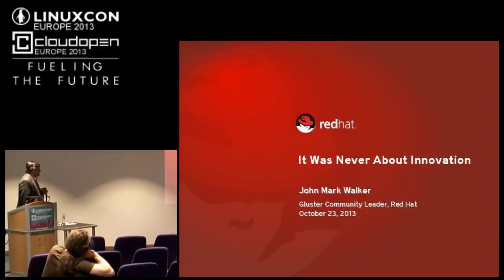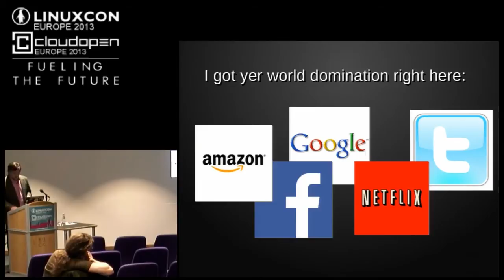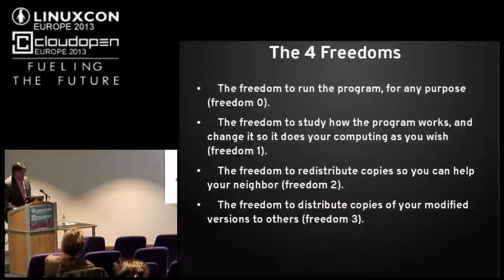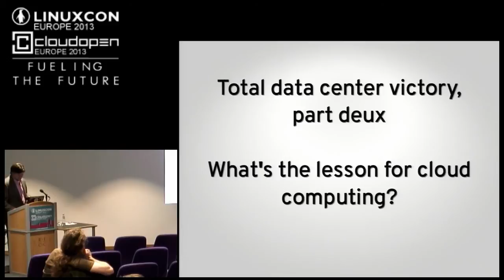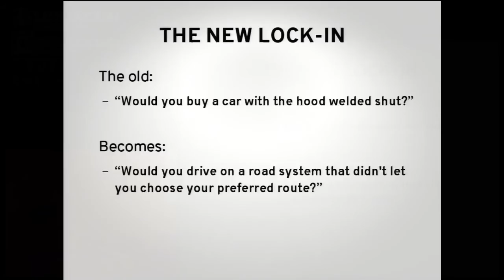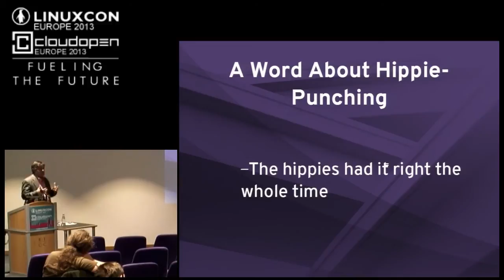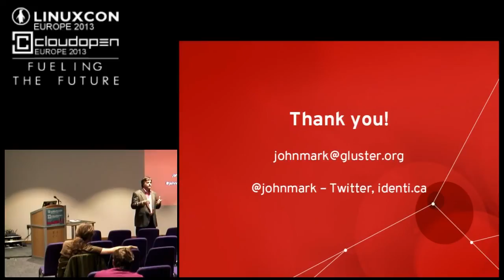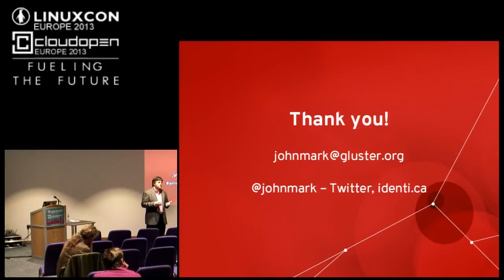It Was Never About Innovation - John Mark Walker, Red Hat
Cloud computing as an industry phenomenon is built almost entirely on open source pieces, but ironically (or perhaps, perversely) is used to create proprietary services. This talk shows how the four software freedoms achieved a more level playing field for software users and developers and provided a solid foundation on which innovation flourished. Innovation was an interesting by-product, not something pursued. Unfortunately, the four software freedoms are not enough to compel open cloud services. The lessons learned from open source should be used to achieve a level playing field in cloud computing.